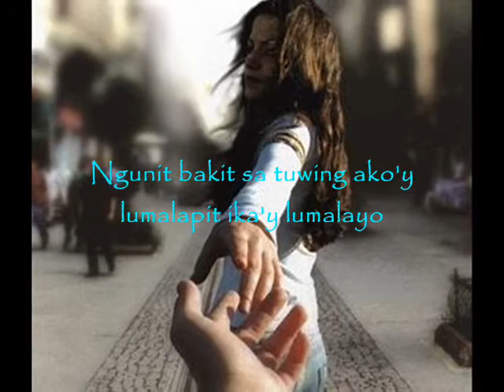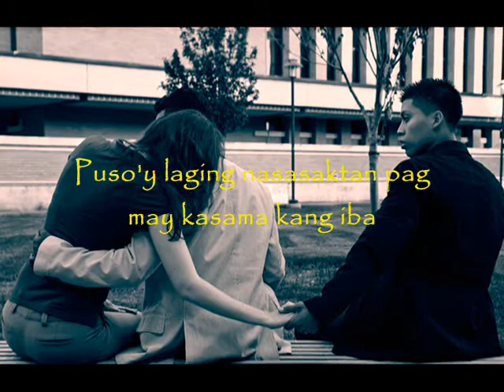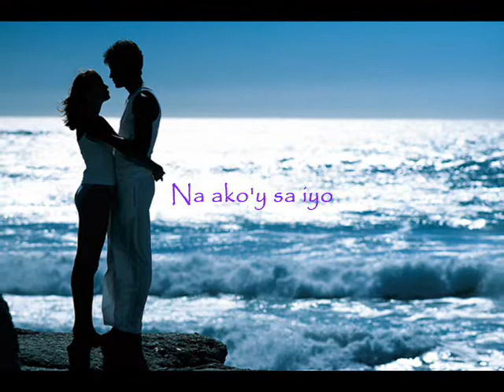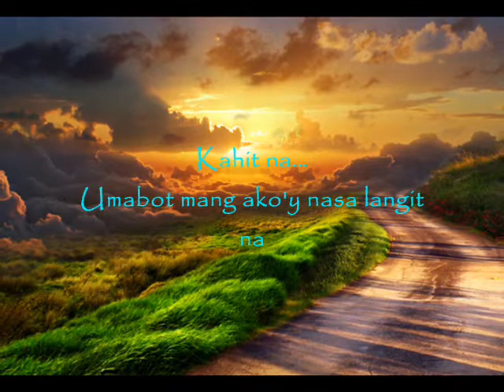AKO'Y SAYO, IKA'Y AKIN LAMANG (RayConsMusic Cover)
Cover of the song " AKO'Y SAYO, IKA'Y AKIN LAMANG " by iaxe. Simply recorded my own version using only an acoustic guitar - January 2014.